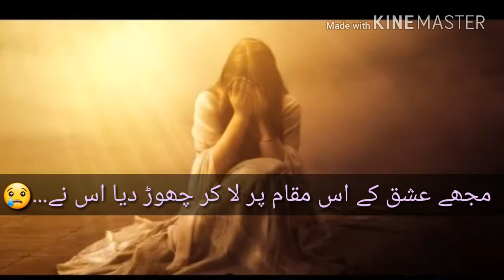Urdu poetry..# so sad..😞 poetry.. mjh se ab or tamsha hu nhe skta..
Sad urdu poetry..#..mjh sy ab Or tamsha hu nhe skta...😥